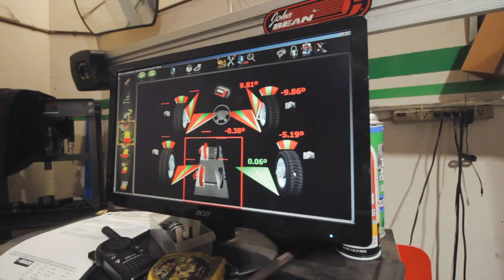DRIVING MY NEXT CAR??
you heard it here first, I got to drive a Miata at winter jam 2018. After getting my car perfectly aligned I went straight over to this drift event. NO I did not drive but one day I will. Enjoy these funny moments at winter jam.

Alex w/ the miata